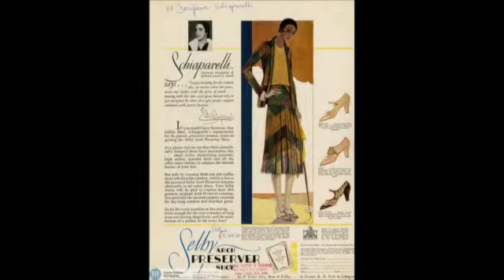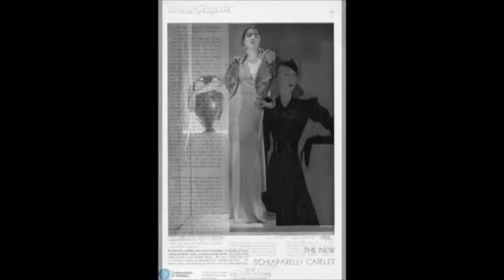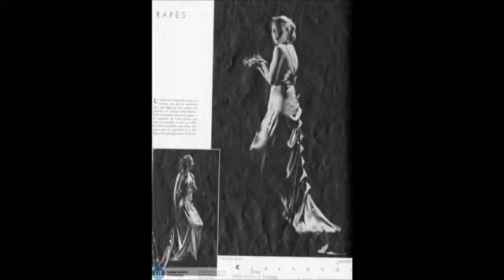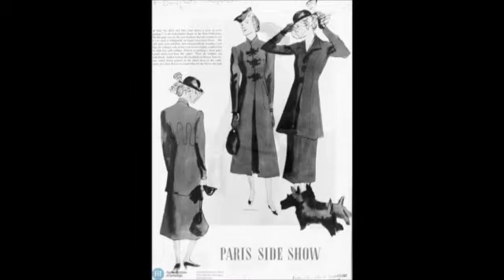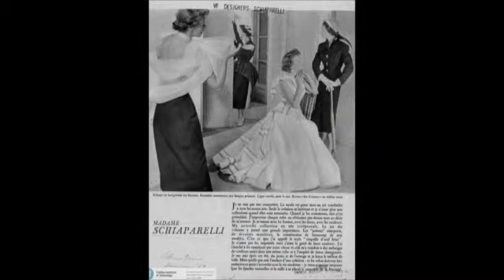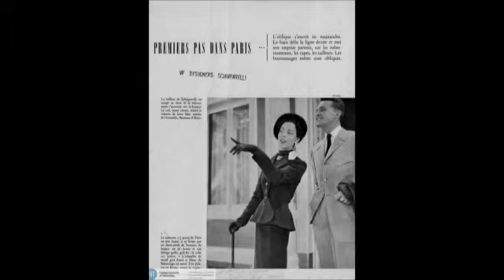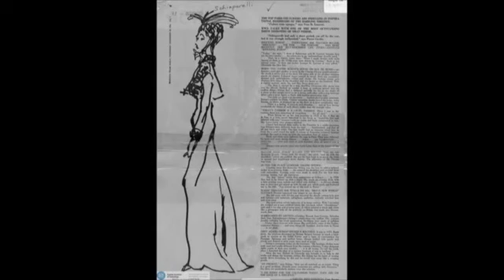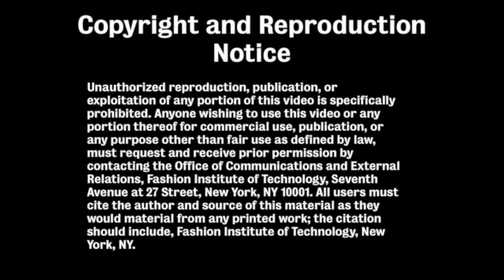Elsa Schiaparelli Images of Schiaparelli’s Fashion Designs Source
Elsa Schiaparelli: Images of Schiaparelli’s Fashion Designs selected from Magazines Newspapers, Books and Press Kits for the Gladys Marcus Library Designer Files.|Produced by Gladys Marcus Library, Fashion Institute of Technology, State University of New York.|Technical editing by Library Technology Services, Fashion Institute of Technology, State University of New York.